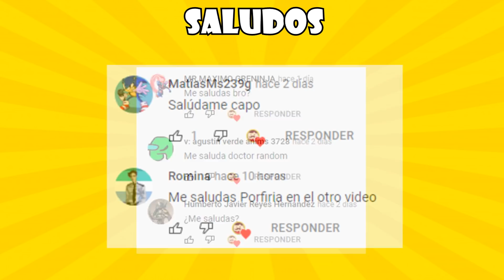LO BUENO y LO MALO de EL SHOW DE CUPHEAD (NETFLIX)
Descubre cuales son las cosas, que en mi opinión, es lo bueno y lo malo de el Show de Cuphead (Netflix)